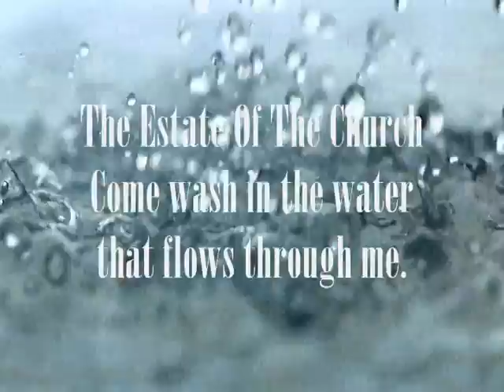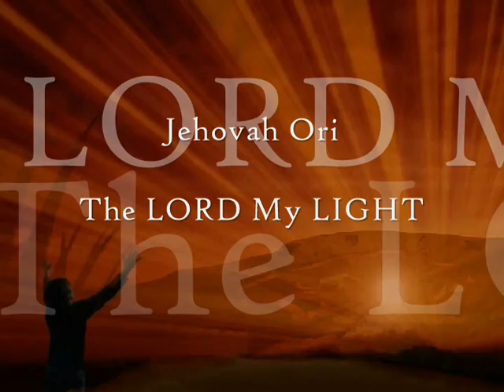We are Sanctified By the Word of God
Be encouraged and get closer to God Our Father. His love is in us, his word sanctifies us, it strengthens us, makes us wise and makes us able to walk through tough this situations in peace. He puts you in a place in him where you are not moved by the shakiness of the world. In him we have a firm foundation, the kingdom that can not be moved. Are you with me today in his love? We have much more then we know.